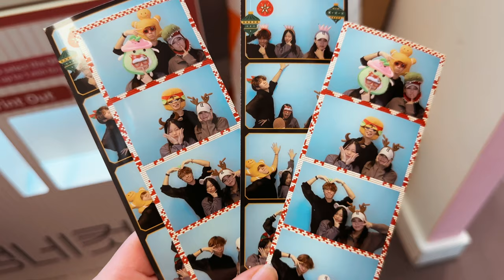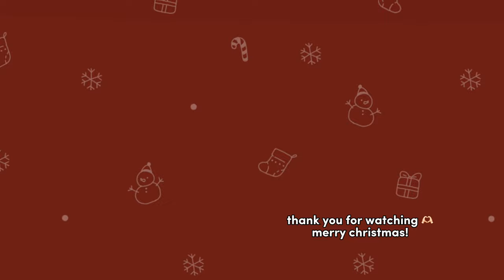early christmas vlog 🤍 | ft. mack & moses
early christmas celebration with my best friendss 🫶🏻🫶🏻